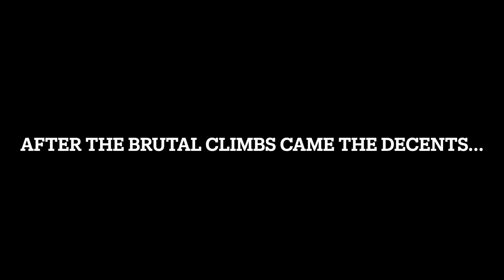Cycling through the inroads of Lonavala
This was a trip Karthik and I took on June 6th, 2021 to Lonavala. What you see above is footage of our exploration of the inroads of Lonavla, including some brutally steep 20%+ climbs and descents. We hope you enjoy this video! Like if you’d like to see more content like this and comment any thoughts or questions.

Editing: Nirvaan Pandit

Camera Equipment

- GoPro Hero 8 (Nirvaan)
- GoPro Hero 5 (Karthik)

Bike Equipment

Nirvaan:

- Trek Madone SL6
- Garmin Edge 530
- Look Keo Carbon Ceramic Pedals

Karthik:

- Hero Octane
- Sigma Speedometer
- Look Keo 3 Classic